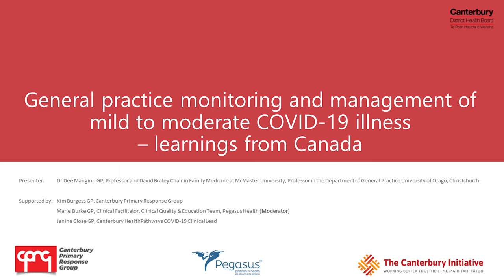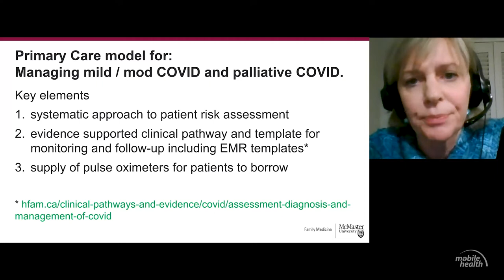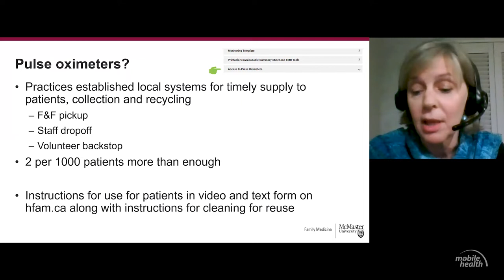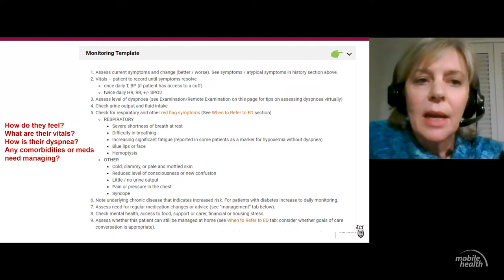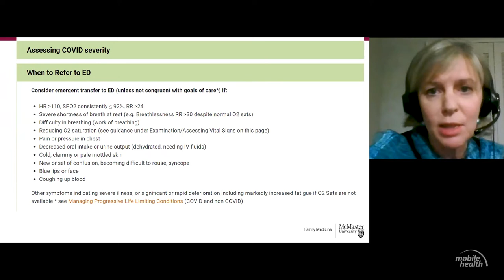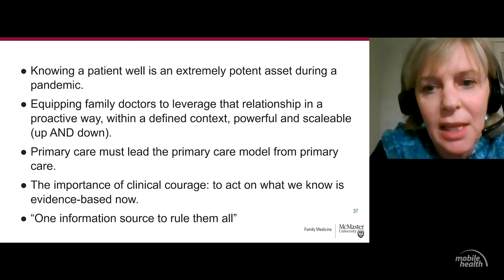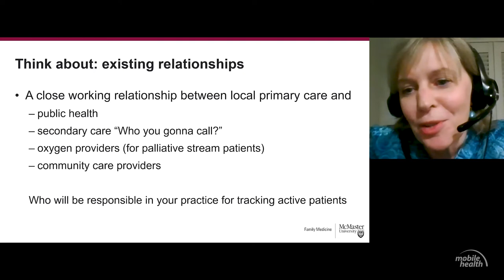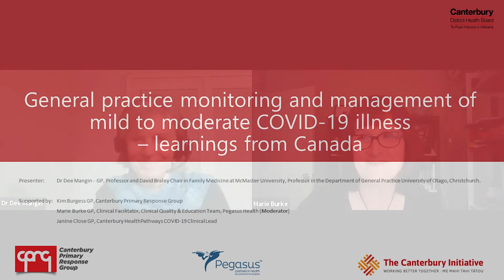COVID-19: General Practice monitoring and management of mild to moderate COVID-19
Presented by Dr Dee Mangin

* Canterbury Primary Response Group
* Pegasus Health
* The Canterbury Initiative